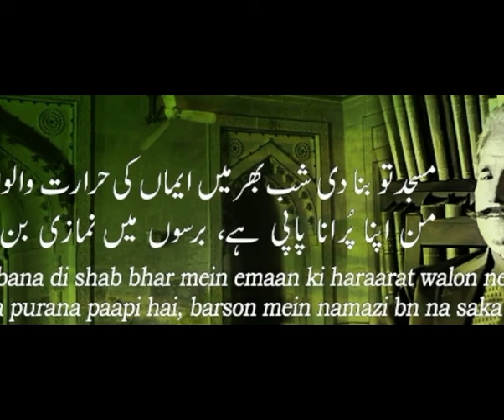Masjid e Shab Bhar In Lahore \ Masjid which made in 01 Night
Pakistan ki tareekhi masjid jo 1 raat ma tameer ki gai.
Pakistan's historical masjid which has been made in one night, which name Masjid e Shab Bhar in Lahore pakistan.